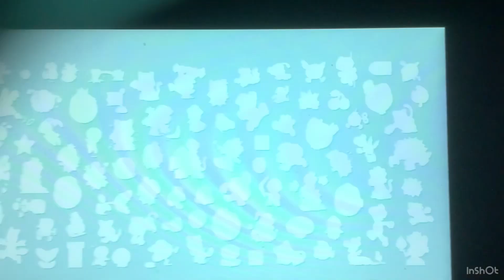Super Mario 3-D world #1